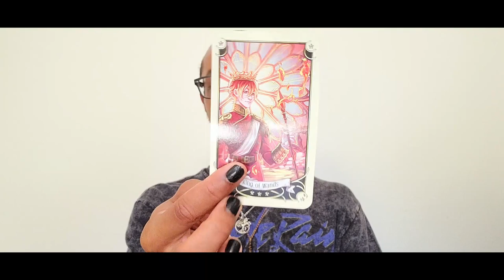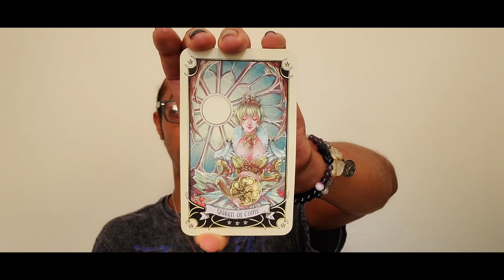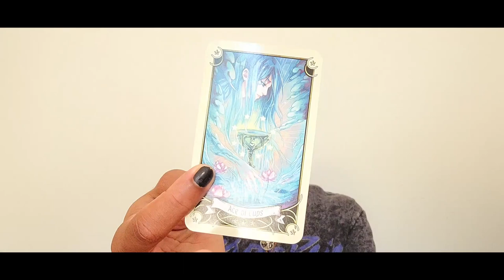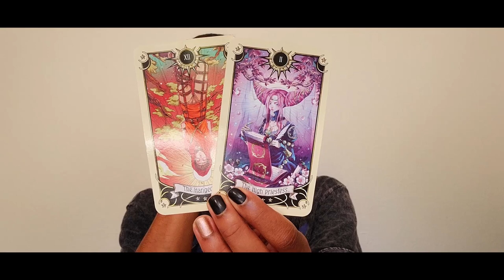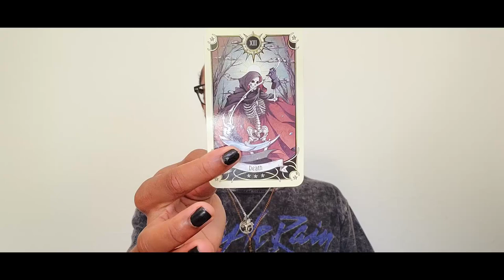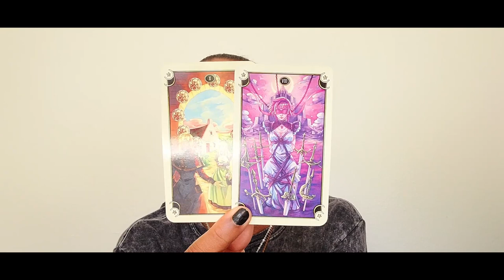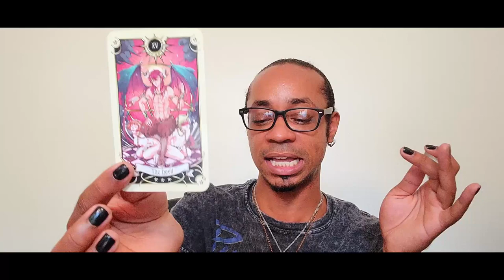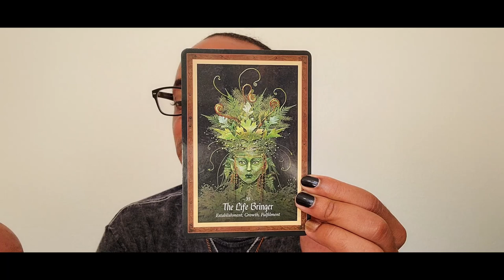Virgo ~ * Growth!!! * ~ March 2021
30 min - $65
60 min - $130

Available oracle decks:
~Crystal Mandala
~Sacred Rebels